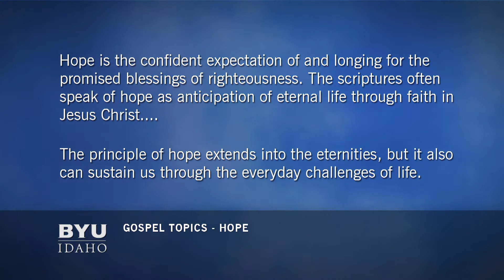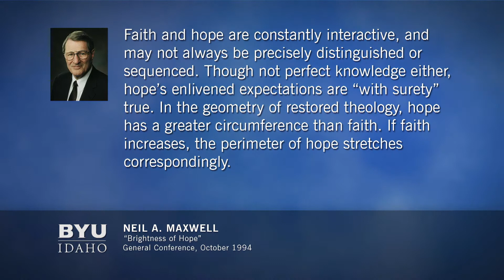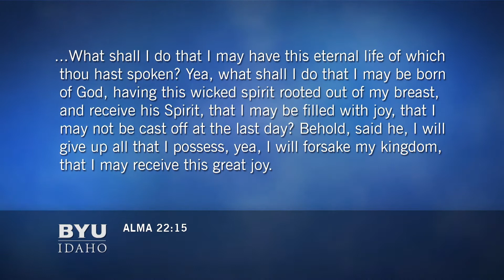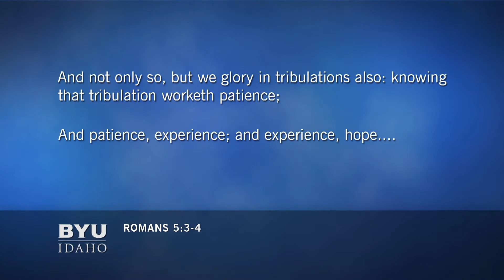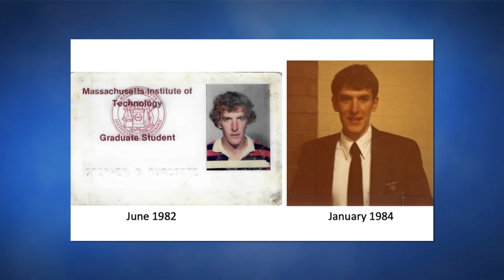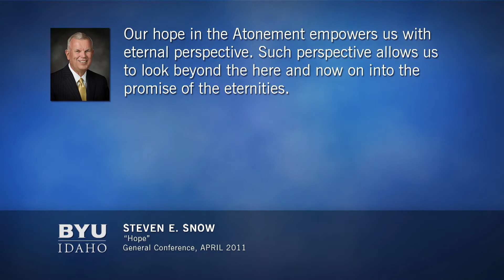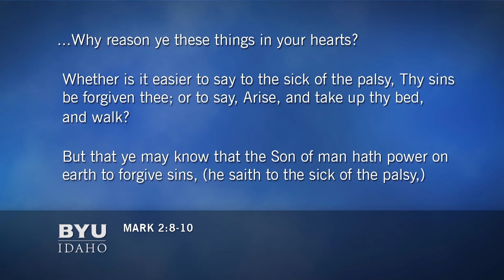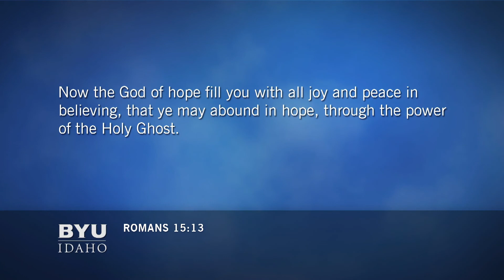Stephen Turcotte - "The Gospel of Hope"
A Brigham Young University - Idaho devotional address by Stephen Turcotte entitled “The Gospel of Hope”, given on Tuesday May 3, 2022, at the BYU-Idaho Center.

CLICK HERE for ASL translation.